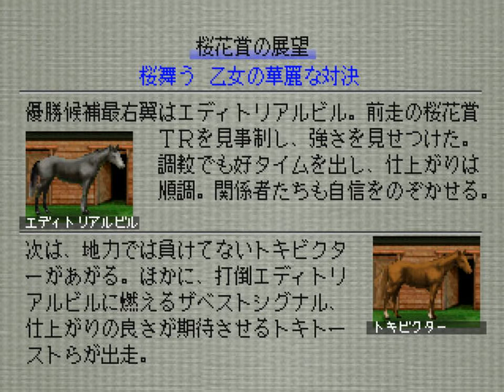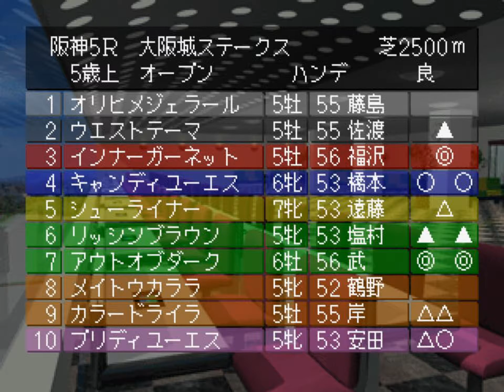【Winning Post3】Part105 2012年4月2週～2012年5月1週